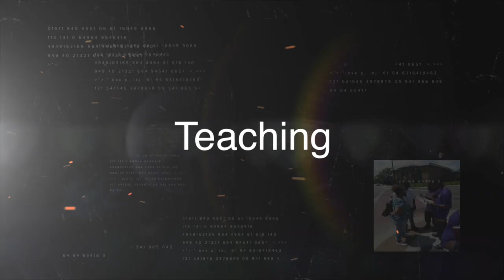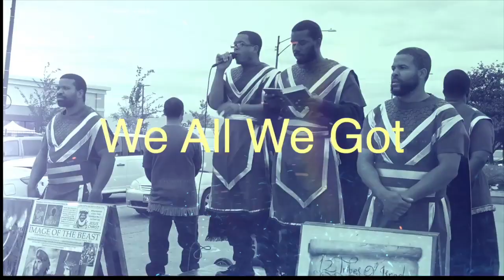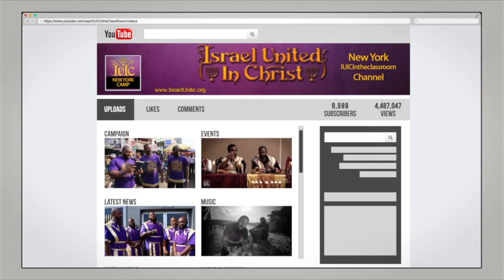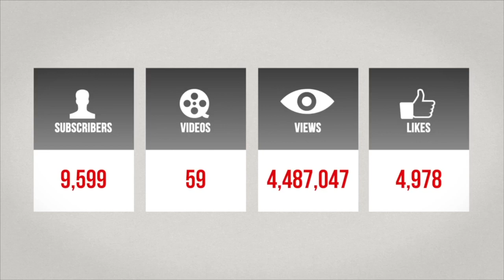TBT | Angry Sister Humbles Down To The Truth